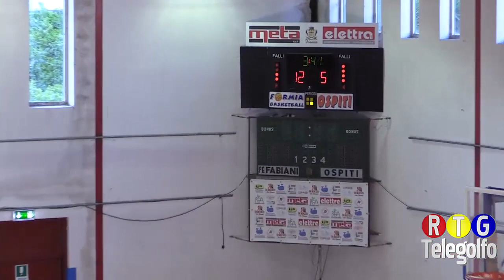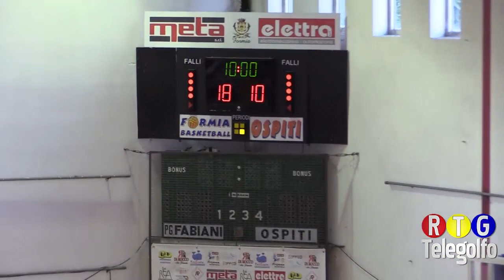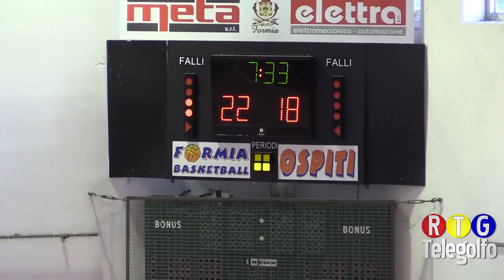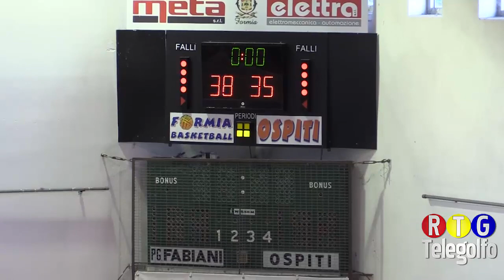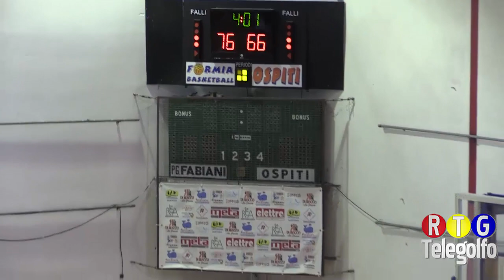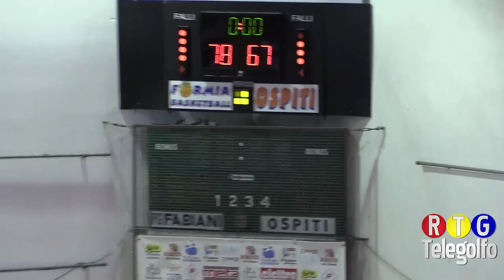27 04 19 Meta FormiaBasketball - Smith Roma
Gara integrale del campionato di Basket C gold Lazio tra Meta Formia Basketball e Smith Roma